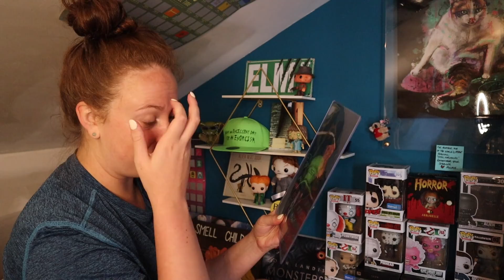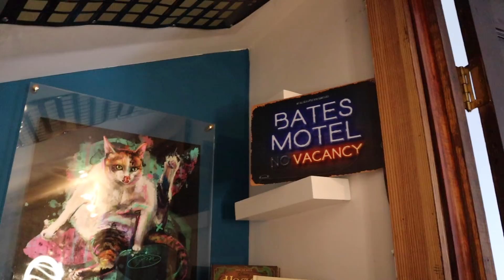Redecorating & Cleaning my studio! * HALLOBEANS IS COMING!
Hiii - I'm Ashleigh and this is me cleaning, organizing, and redecorating for HALLOBEANS for the MAIN CHANNEL. This is really just a procreation video.